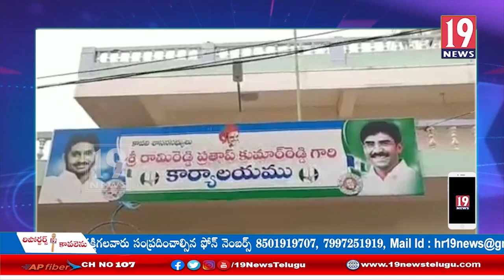కావలి ఎమ్మెల్యే కార్యాలయంలో ఘనంగా స్వాతంత్ర దినోత్సవ వేడుకలు:నెల్లూరు జిల్లా